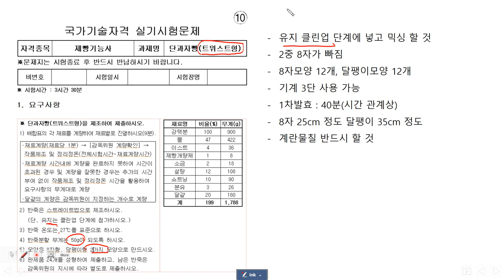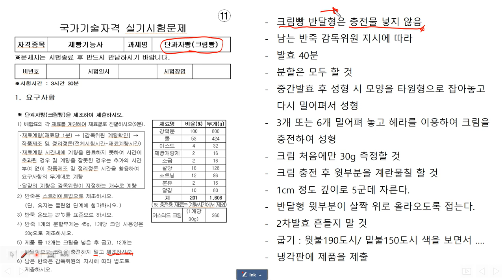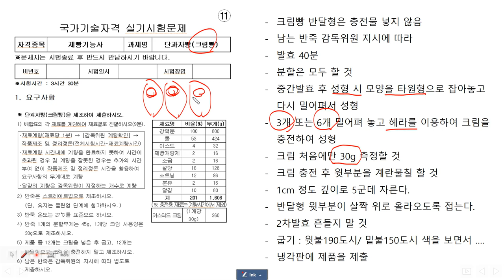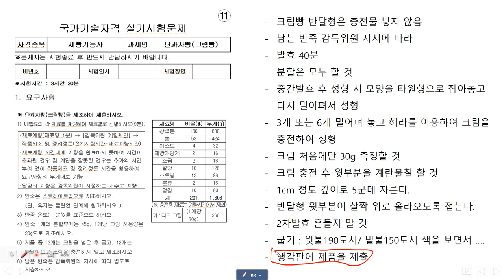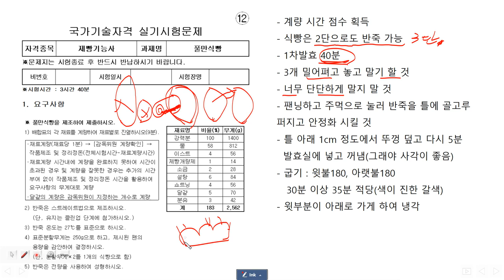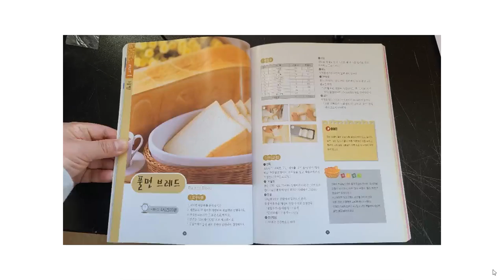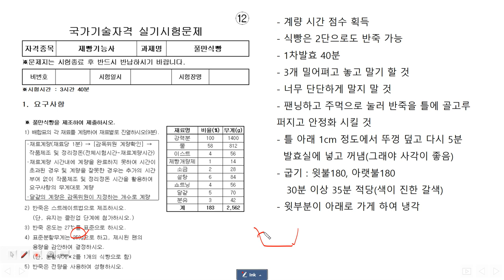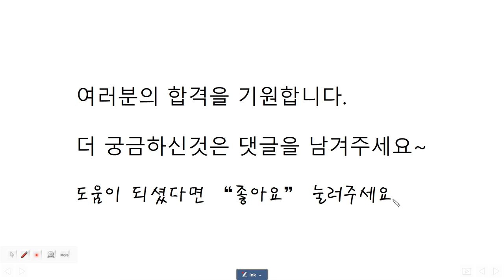제빵기능사 실기 시험 유의사항 4. (트위스트, 크림빵, 풀먼식빵)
실기 시험 보러 가실때 참고하시고 가시게요~
더 궁금하신 내용이 있으시다면, 댓글 달아주세요☺️